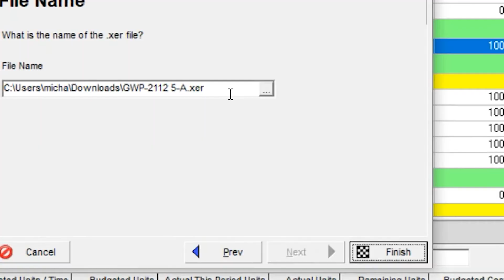What Makes Planning and Scheduling Stressful and How We Can Help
Learn advanced Primavera P6 skills including:
Earned Value Management, Financial Periods, Change Process and much more in this fully immersive On-Demand course. Understand how P6 works at a deep level.

Primavera P6, Advanced Progressing Course, P6 Progressing, How to Progress schedule, P6 Scheduling, Earned Value in P6, Plan Academy, Michael Lepage, Learn Primavera P6, Learn P6, Financial Periods, Stored Period Performance